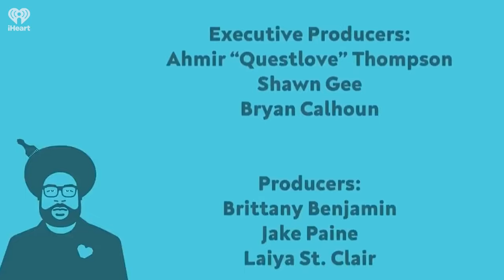Ledisi | Questlove Supreme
Grammy Award-winning singer-songwriter Ledisi spends her new album's release day with Questlove Supreme. Ledisi reveals the challenges she has faced as a self-made DIY artist that works in multiple genres as well as stage and screen. However, after years on the grind, Good Life is a fitting title for the artist's newest project. Ledisi describes this album while recalling a journey of talent and tenacity.